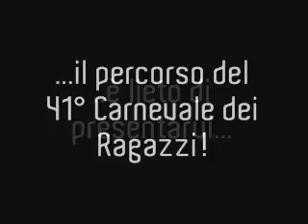Percorso 41° Carnevale dei Ragazzi - ORADONBOSCO.IT